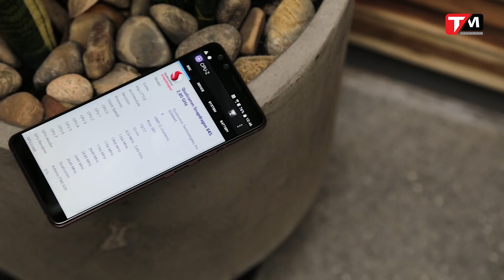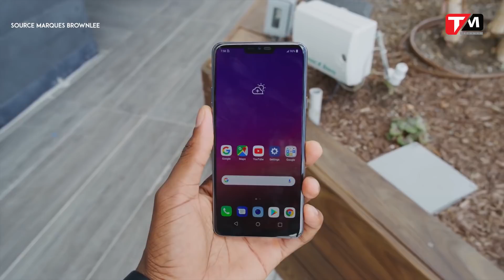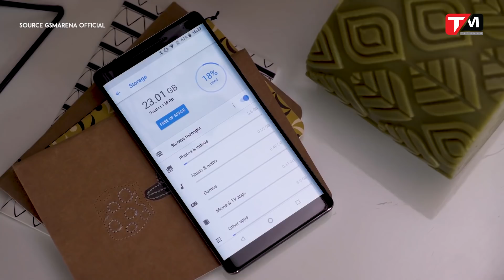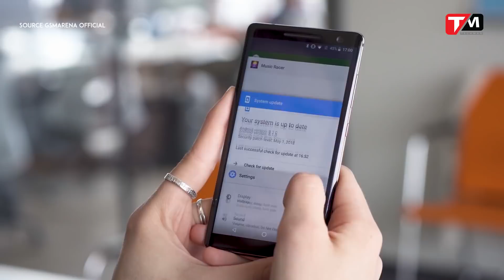"Bom xịt" nửa đầu 2018 gồm những ai?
Những quả "bom xịt" nửa đầu 2018!
Sau đây Techmag sẽ tổng hợp đến các bạn 5 mẫu điện thoại được đánh giá là "bom xịt" trong nửa đầu năm 2018 này:
1. HTC U12+
2.LG G7 ThinQ
3.LG V30s ThinQ
4.Sony Xperia XA2 Ultra
5.Nokia 8 Sirocco